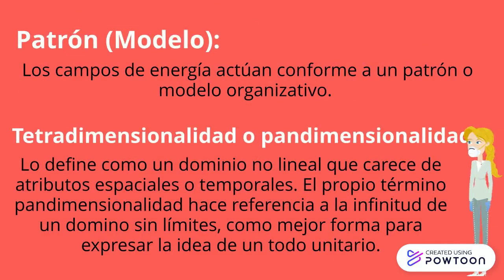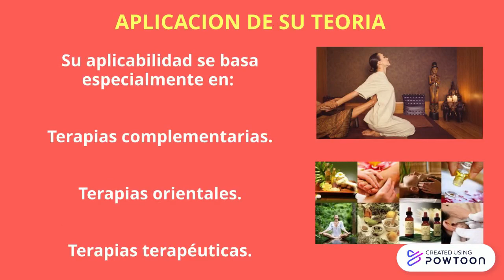MODELO DE MARTHA ROGERS